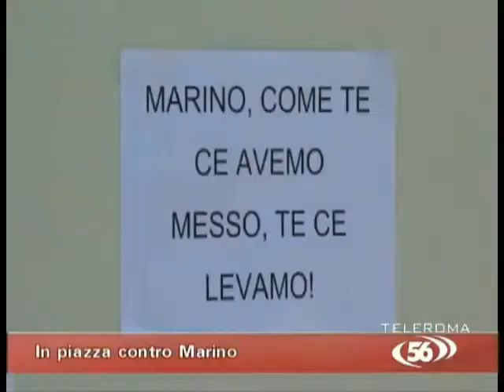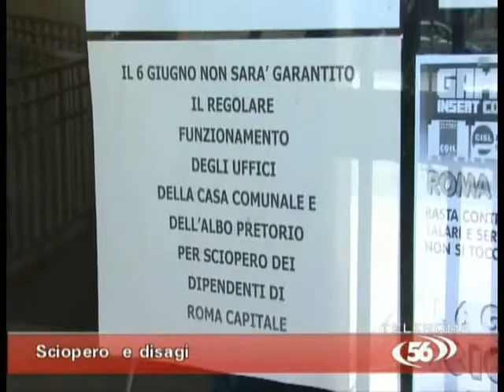Uno sciopero storico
56 Live va in onda tutte le sere alle ore 19.00 sul canale 15 (dgt Lazio) e in streaming su